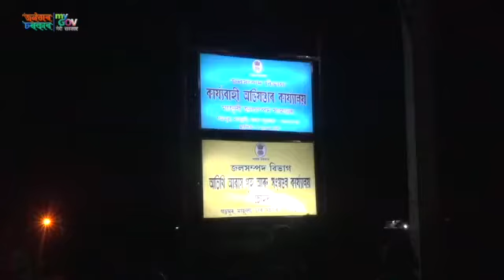New Office Building for WR Dept| Garmur, Majuli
Hon'ble CM Shri Sarbananda Sonowal inaugurated the newly built guest house & office building of Water Resources Department at Garmur in Majuli under SOPD scheme. Water Resources Dept Minister Shri Keshab Mahanta, MP Shri Pradan Baruah & MLA Shri Bimal Bora were also present.